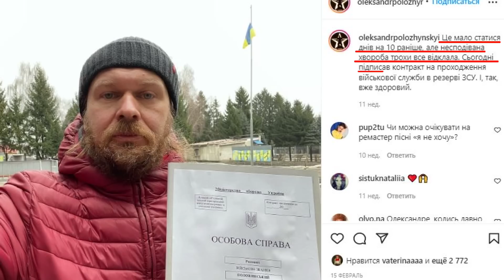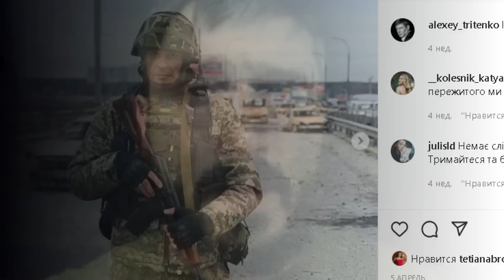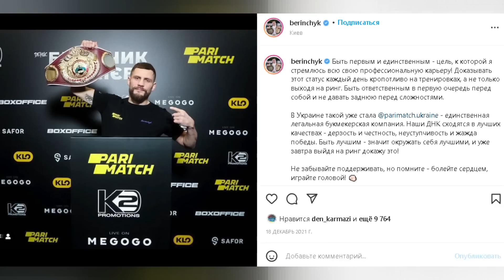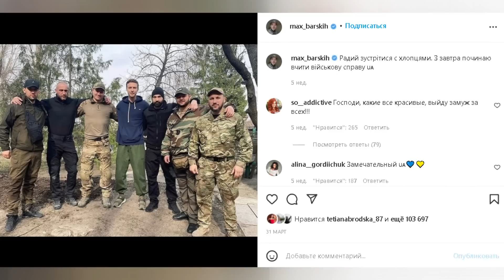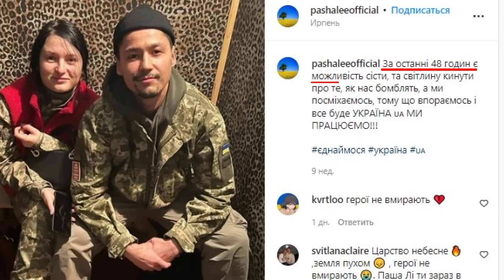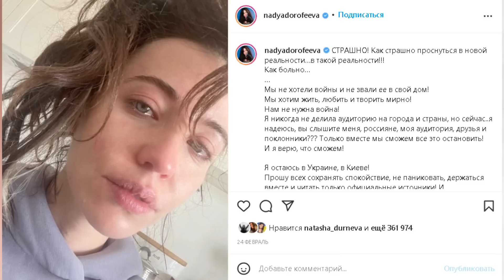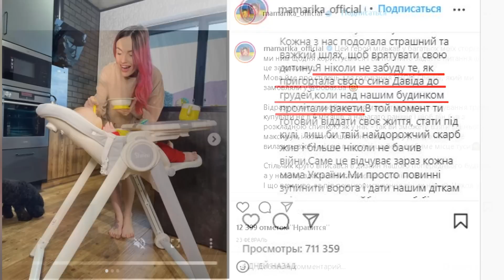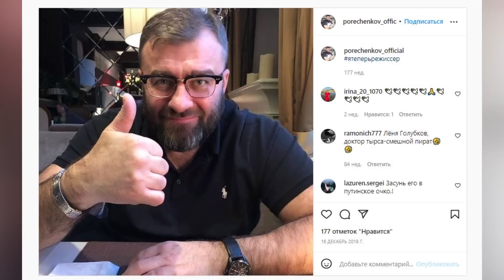🧡 Українські артисти теж герої! Як нас захищають знаменитості на фронті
Еще вчера они не держали ничего, тяжелее микрофона. Сегодня они не снимают с себя многокилограммовые бронежилеты и автоматы.

Еще вчера они записывали insta stories в уютных гримерках, а сегодня они ночуют в окопах и казармах.

Украинские звезды наряду со всеми украинцами встали на защиту родины.

Ни на одной красной дорожке не собиралось звезд столько, сколько сейчас пребывает в рядах ВСУ.

00:00:00 - Начало;
00:00:53 - Тартак;
00:01:55 - Ахтем Сейтаблаев и Олег Сенцов;
00:03:59 - Андрей Фединчик;
00:05:29 - Анатолий Пашинин;
00:08:02 - Братья Кличко, Денис Беринчик, Александр Усик, Василий Ломаченко;
00:08:58 - Фагот из ТНМК;
00:09:24 - Антитіла;
00:09:39 - Дмитрий Дикусар;
00:10:02 - Макс Барских;
00:10:40 - Андрей Хлывнюк;
00:11:33 - Павел Казарин, Юрий Мацарский;
00:12:36 - Паша Ли;
00:13:37 - Эктор Хименес-Браво;
00:13:50 - Звездные волонтеры;
00:22:52 - Конец.